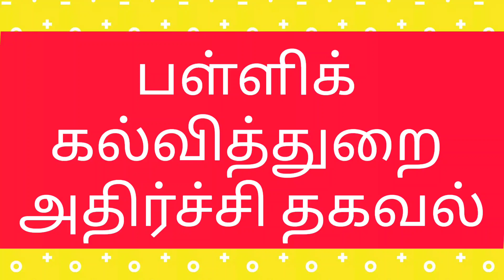பள்ளிக்கல்வித்துறை அதிர்ச்சி தகவல்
தமிழகத்தில் இன்று 12ம் வகுப்பு பொதுத்தேர்வு – 50,000 பேர் பங்கேற்கவில்லை.. வெளியான அதிர்ச்சி தகவல்,